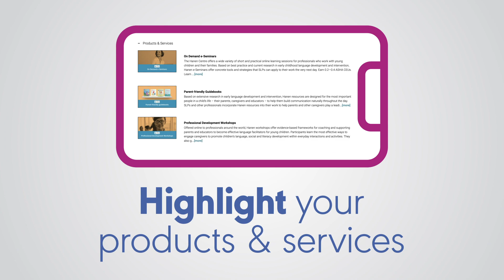Feature Your Company on the ASHA Solution Center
Increase engagement with ASHA members by showcasing your products and services and thought leadership content on our multimedia platform, ASHA Solution Center.